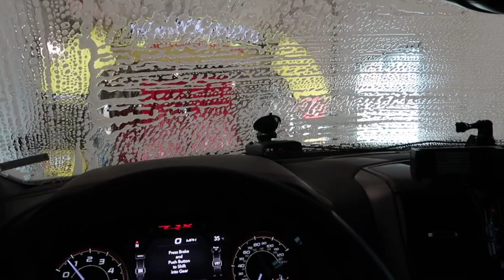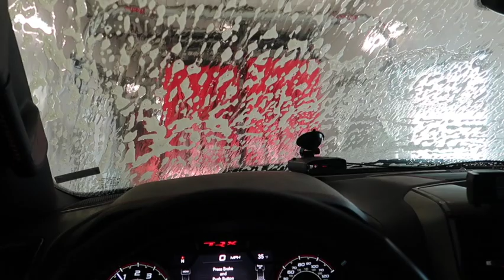MAKING MY HELLCAT REDEYE LOOK CRAZY!!